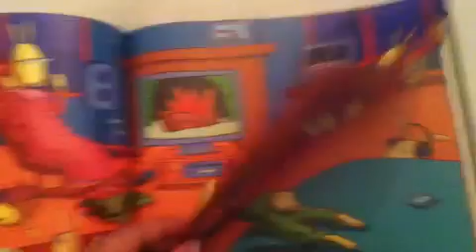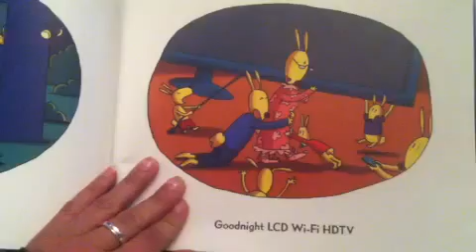Goodnight iPad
Reading of the book Goodnight iPad by Ann Droyd